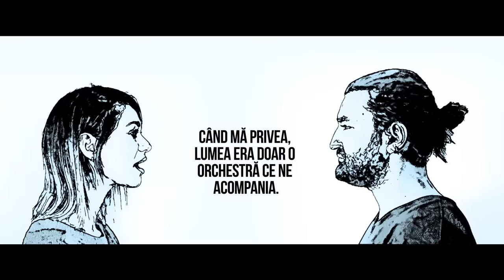Smiley & @FeliOfficial - Vals (Official video)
Video oficial pentru Smiley & Feli - Vals.

Creat de HaHaHa Production ®/Cat Music:
Muzica: Andrei Maria (Smiley), Florin Boka, Șerban Cazan
Text: Andrei Maria (Smiley), Dorian Micu, Felicia Donose
Video: Sergiu Nicula

Versuri:

Feli

Nu știu cum a făcut
Sau cine a vrut să facă primul pas
Încă de la început, a dat-o din greșeală in vals, vals, vals...

M-a lăsat să conduc, fără să știm de următorul pas
1,2,3, stâng, drept, stâng, a dat-o din greșeală in vals, vals, vals...
Vals, vals, vals.

Chiar și când ne-am oprit, noi mereu ne-am regăsit
Dar când n-aud muzica, mă omoară liniștea!

Refren

Dansând cu ea, numai cu ea, mi-am auzit inima cum cânta.
Când mă privea, lumea era doar o orchestră ce ne acompania.

Smiley:

Am mai și călcat strâmb,
Nu-i nimic că doar noi vom observa
Și întregul Pământ este doar un ring de dans, dans, dans.

Unul suflet și trup
O pereche în tot cu adevărat!
Totul a început că am dat-o din greșeală în vals, vals, vals.
Vals, vals, vals.
Vals, vals, vals.

Refren